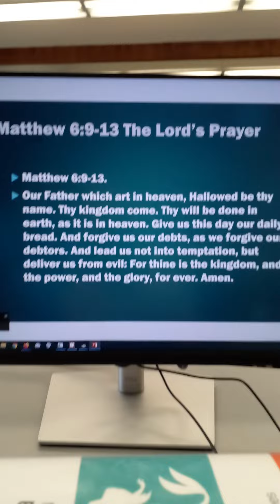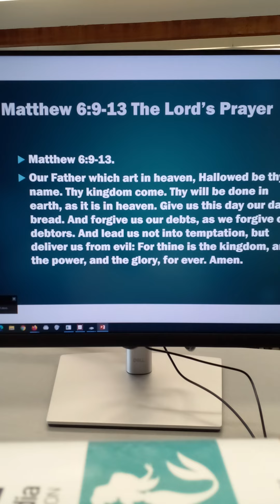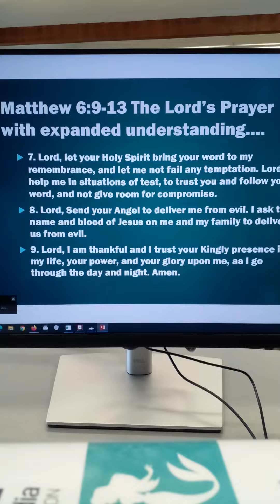The Lord's Prayer Analysis- Matthew 6: 9-13 Prayer.